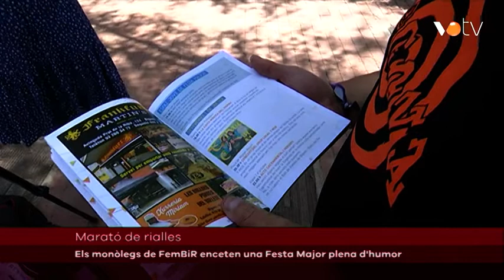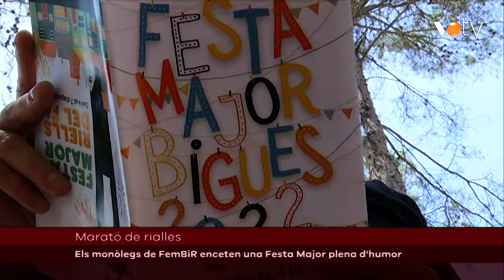VOTV- Els monòlegs de FemBiR enceten una Festa Major plena d'humor